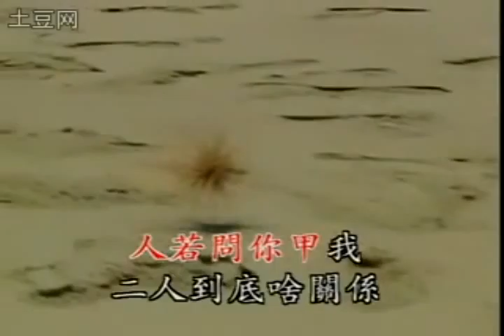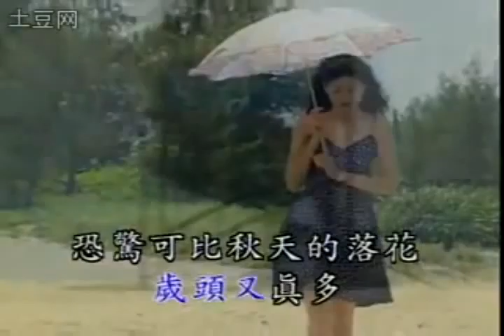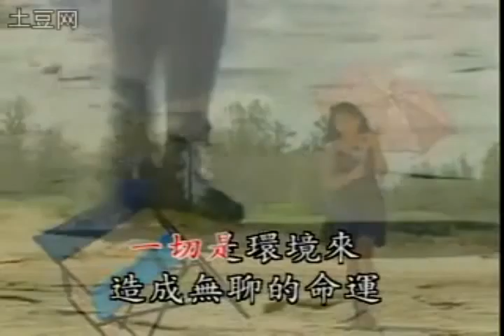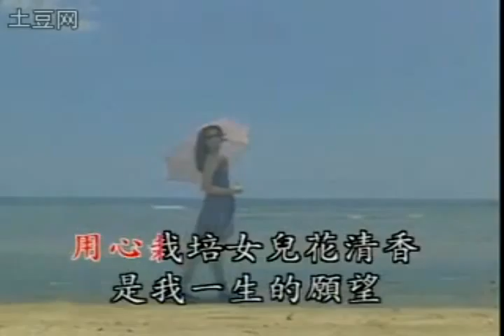媽媽歌星 - 阿鴻vs妗妹